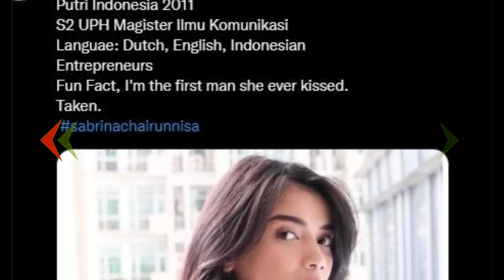PENGAKUAN DEDDY CORBUZIER "I'm the first man she sver Kissed"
Pernikahan antara Deddy Corbuzier dan Sabrina Chairunnisa masih menjadi topik hangat warganet.

Setelah berpacaran selama 9 tahun mereka berdua melangsungkan akad nikah pada 6 Juni 2022 di Hotel Fairmont, Jakarta. Acara pernikahan mereka tidak diadakan dengan meriah, hanya dihadiri oleh 50 tamu undangan yang terdiri dari pihak keluarga dan sahabat terdekat.

Pasca menikah, Deddy membagikan biodata singkat tentang Sabrina di akun Twitter-nya @corbuzier pada 8 Juni 2022 disertai foto Sabrina dengan tulisan taken (sudah ada yang punya). Dalam cuitan tersebut ia menyebutkan sebuah fakta menarik. Pria kelahiran 28 Desember 1978 ini membeberkan bahwa dirinya adalah pria pertama yang dicium oleh Sabrina.